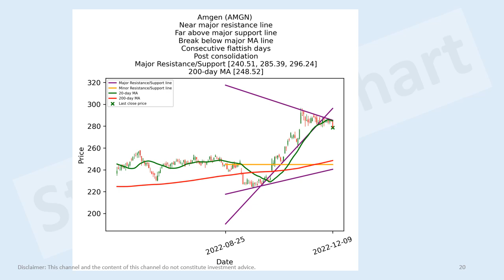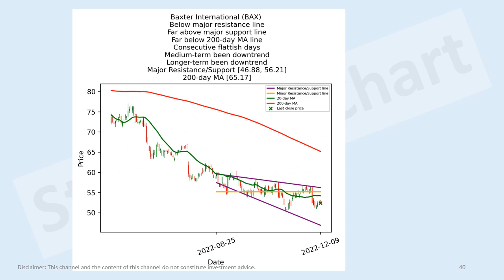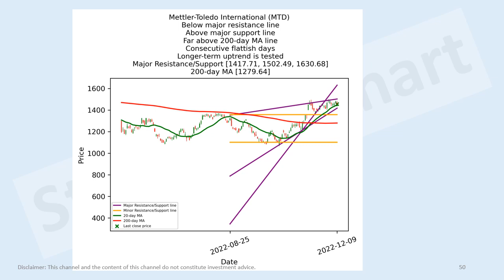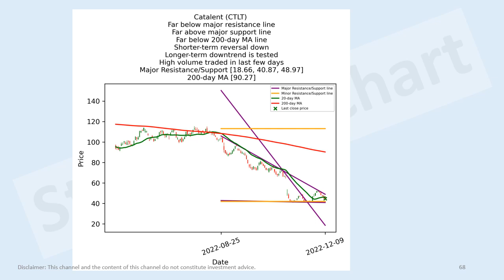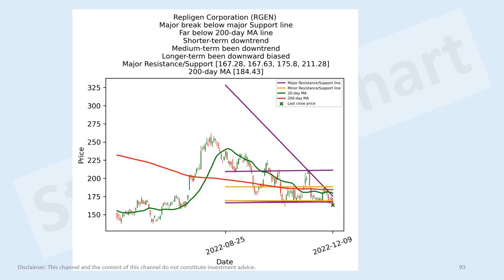US health care stocks short-term technical analysis 9 Dec 2022